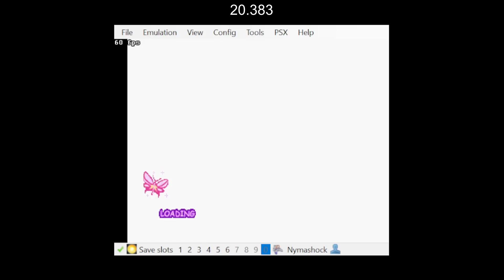PD4FR -- Barbie: Gotta Have Games (PS1) -- Groove and Move in 20.367 -- Untied WR when set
Untied WR when set. Emu. Bizhawk 2.9.1. Saved some more seconds by playing on Hard difficulty